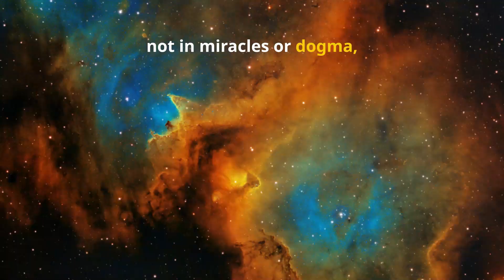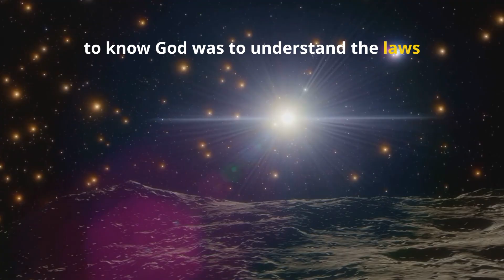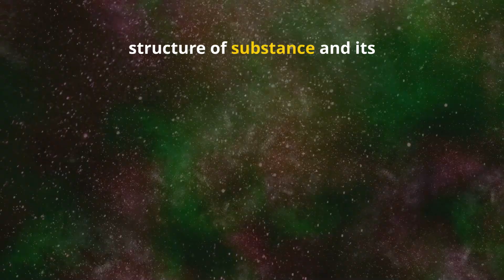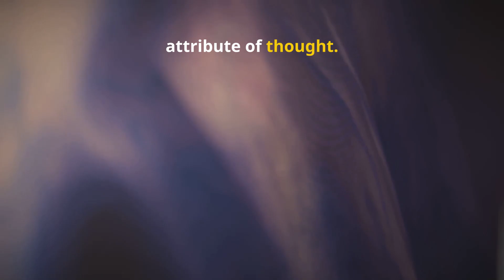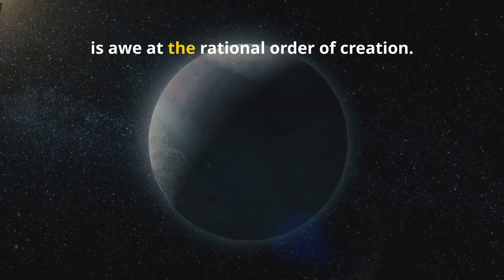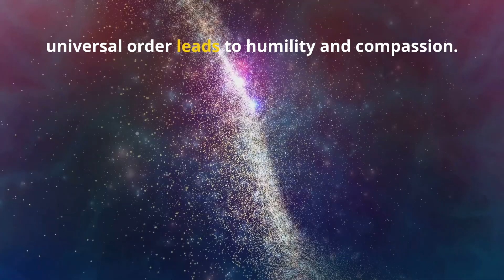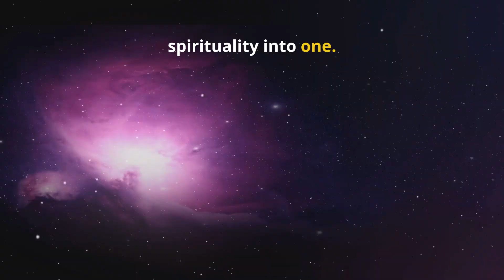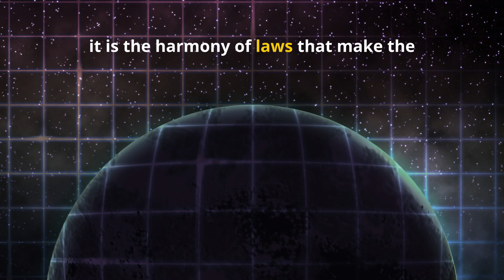Spinoza and Einstein - The God of Harmony and Order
Explore Spinoza and Einstein’s shared vision of a “God of Order”, a divine harmony expressed through nature’s laws, reason, and human consciousness. Perfect for philosophy & science fans, it digs into Spinoza’s Ethics, Einstein’s cosmic reverence, and how ethics and awe arise from understanding necessity and order.

📖 RECOMMENDED LITERATURE FOR YOU TO LEARN EVEN MORE ABOUT THIS!

📖 Ethics — Baruch Spinoza

📖 Spinoza: Complete Works — Baruch Spinoza

📖 Einstein and Religion: Physics and Theology — Max Jammer

00:00:00 Setting the Stage
00:00:57 Spinoza’s Revolutionary Vision of God
00:01:47 Einstein and the Spirituality of Order
00:02:38 The Harmony of the Cosmos
00:03:29 Consciousness as a Mirror of Divine Reason
00:04:14 God Without Intervention
00:05:08 Ethics, Science, and the Divine Order
00:06:00 Legacy: The God of Harmony and Order
00:06:53 The Divine Harmony in All Things